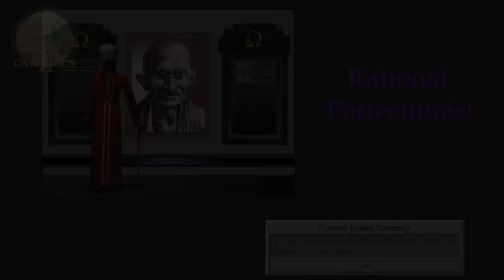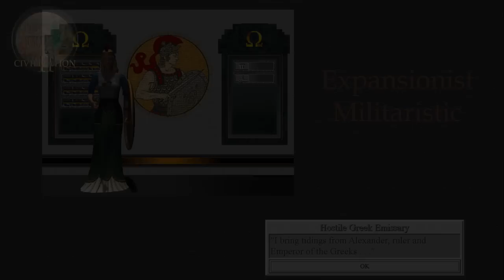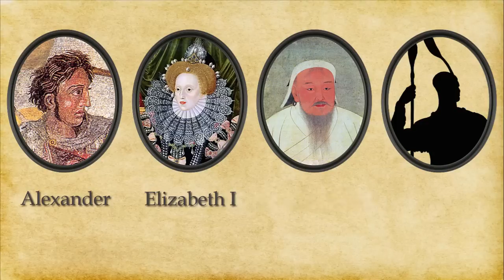Civilization: Same Leaders in every Civ Game - Cutscenes Evolve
The same Leader(s) in every 6 Civ Games. Cutscenes, and their evolution.
And the Leaders, who can appear in every 6 Civ Games.
Including: Civ1 - 6, no revolution!
Predecessors of Civ 6 Leaders; COMING UP!